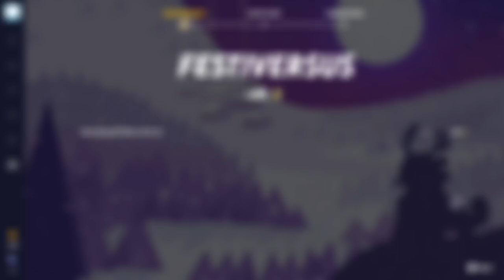WARNER BROS Made a BIG Mistake | MULTIVERSUS (2023)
This video I will be playing Multiverses for the first time to find out if its a good game or not If you want to see more of me live in action Check out my twitch, and if you want to see funny clips and shorts check out my TikTok and YouTube shorts.
My channel is about gaming and having fun. We cover lots of cool stuff such as reactions streams and tiktoks